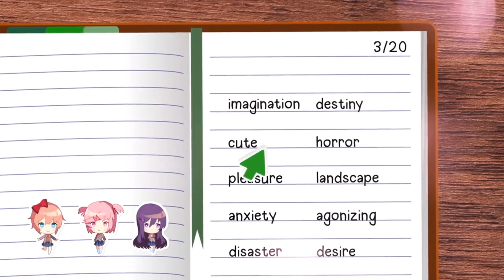5 Cool PS4/PS5 Anime Games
Whether you're looking for games based on specific manga and anime properties, or you're simply a fan of anime aesthetics, this list is designed to pick out the best of the best on PS5.